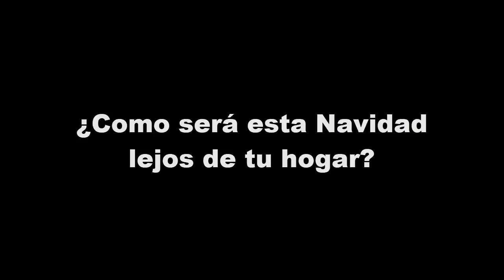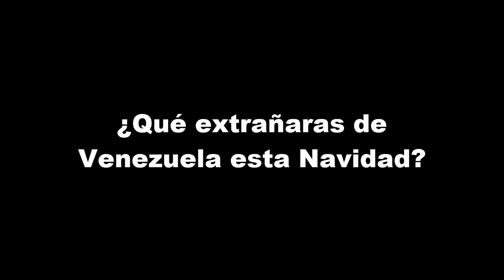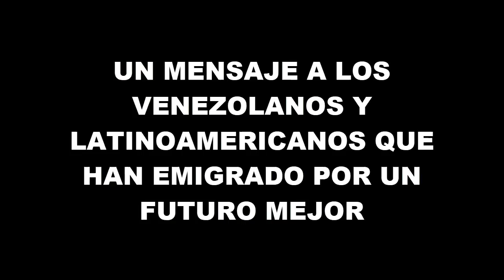NAVIDAD de los Venezolanos en Perú, ¿Cómo la Pasarán? | Peruvian Life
La Navidad de los venezolanos en Perú, en vísperas de noche buena, hablan de la Navidad en Perú y Venezuela, ¡Feliz Navidad y prospero año nuevo a todos los venezolanos en Latinoamérica!

**¿NECESITAS UN FOTÓGRAFO O CAMARÓGRAFO?**
Contrátame para tu boda o fiesta, o alguna sesión fotográfica comunícate conmigo a través de mi pagina de facebook solo para la Región Piura y la ciudad de Chiclayo. (8 años de experiencia!)

**Busco Auspiciadores de Viajes, "Empresas de Transportes u Hospedajes" a cambio de publicidad y recomendación en mi canal**

DONACIONES AL CANAL:
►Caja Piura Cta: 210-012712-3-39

Atte: Giovanni Chumacero